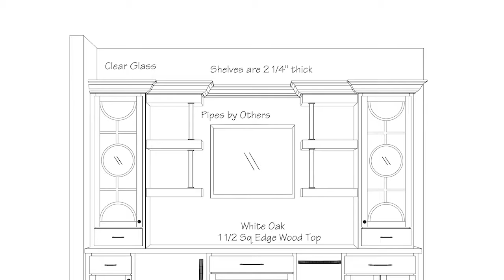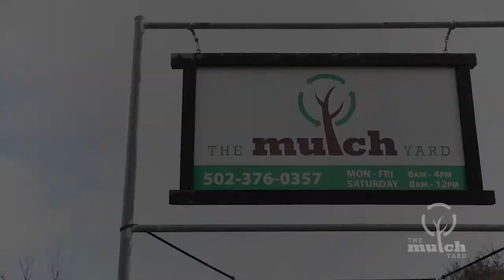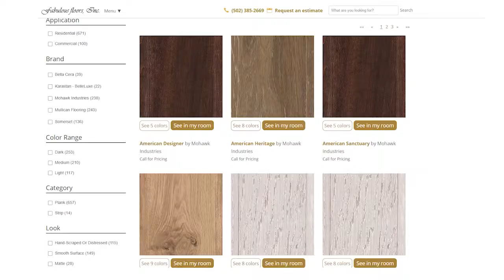Behind the Build, Season 3, Episode 5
Tracee introduces the "Bourbon House," finalizes the quartz for the "Summer Classics" home with Eleet Stone Countertops, and much more this Sunday at 10:30 AM on WBKI-CW 58.